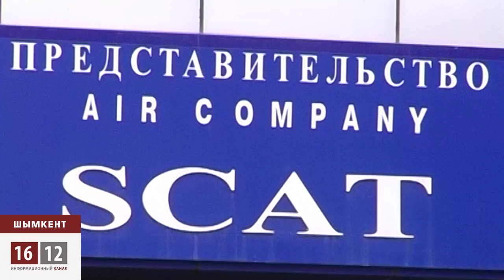Жарылқап Қалыбай "Скатты" сотқа бермек / 1612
Жұлдыздар отбасы журналының бас редакторы Жарылқап Қалыбай бір аптадан бері Қазақстанның ақпарат кеңістігін шулатқан мәселеге қатысты баспасөз мәслихатын өткізді.
"Скатты" сотқа беремек болып шешіпті.